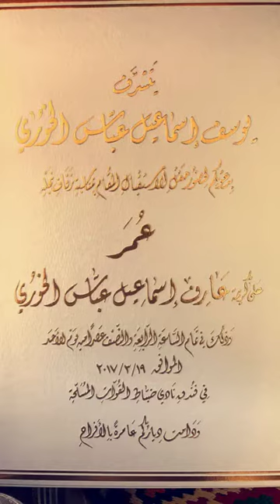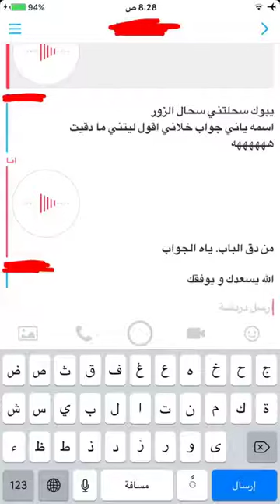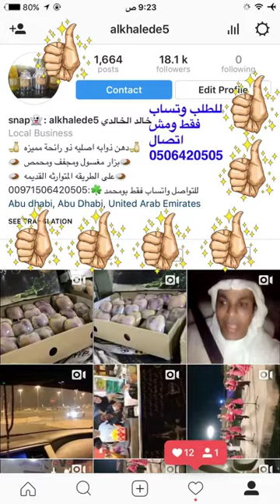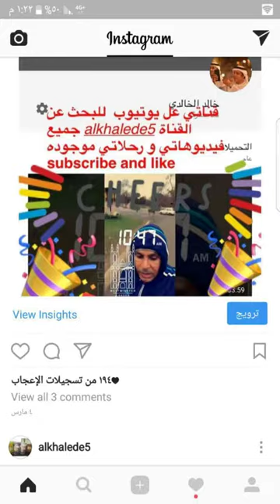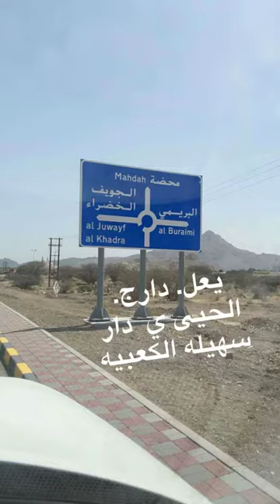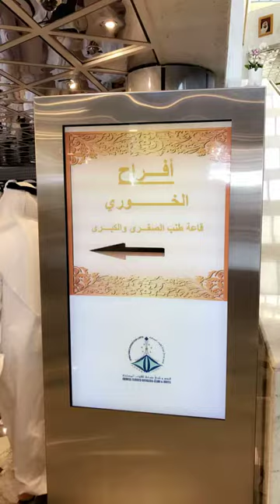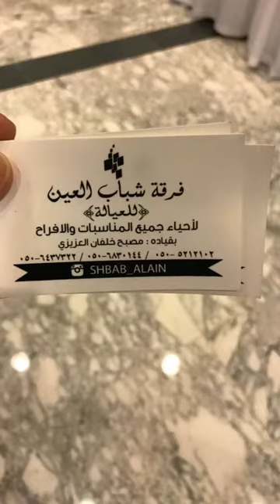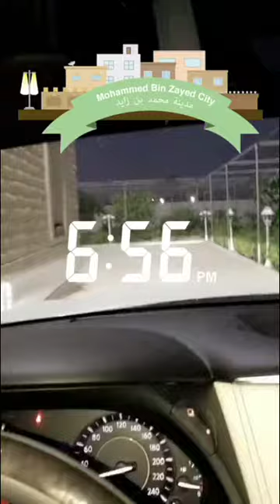خالد الخالدي-خروفة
سناب : alkhalede5